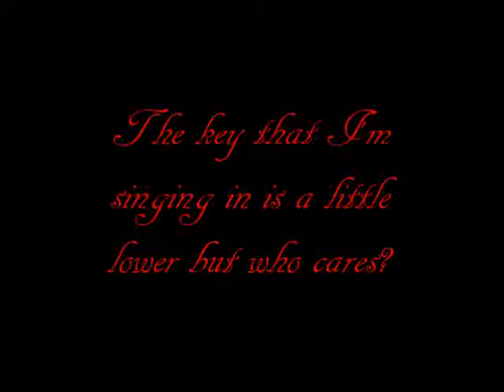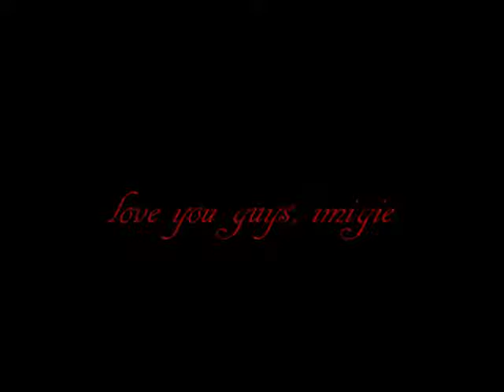Savior Sings Human [Christina Perri Cover]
The key is a little lower but don't judge me. I am NOT a soprano so don't expect me to sing at original key!